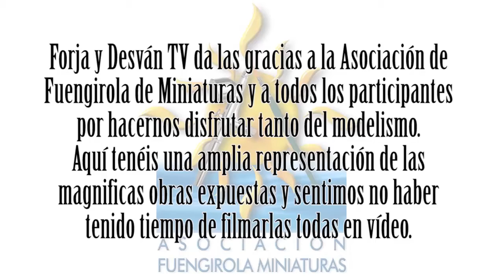modelismo paintingmodels scalemodels pintor pintura art painting figure warhammer wh40k